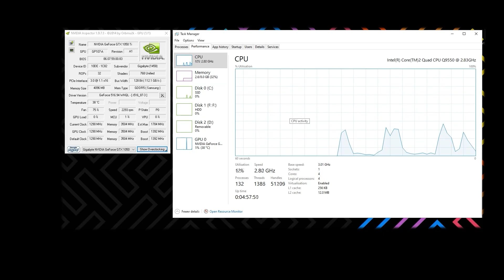Atomic Heart | GTX 1050 Ti | Core 2 Quad Q9550 Overclocked performance test. Low end PC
SPECS⌨️
* CPU : CORE 2 QUAD 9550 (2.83 GHz) to (3.01GHz) OC
* GPU : GIGABYTE GTX 1050 Ti
* MOTHERBOARD : MSI G41 P26
* SSD : SAMSUNG EVO 860 (500 GB)
* RAM : KINGSTON 8GB DDR3 1333 MHz (2 X 4GB)
* OS : WINDOWS 10 PRO (21H2)

"Love not War"